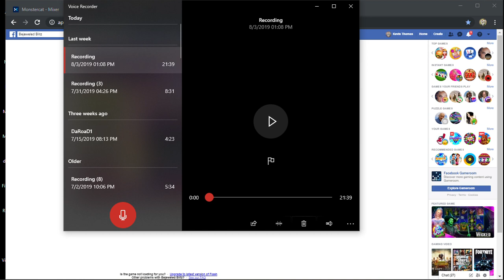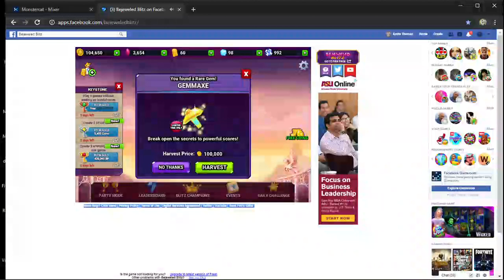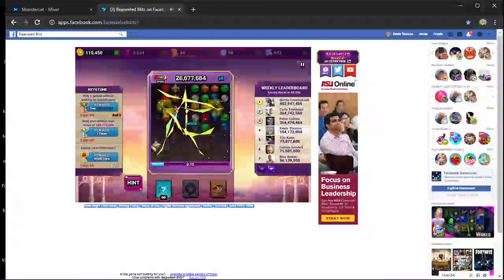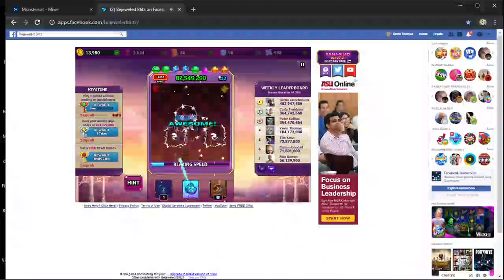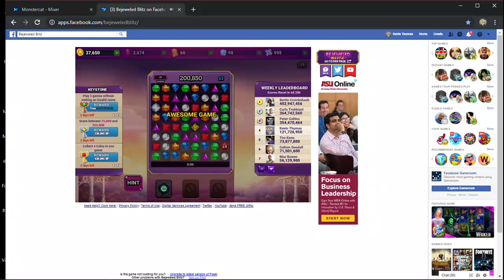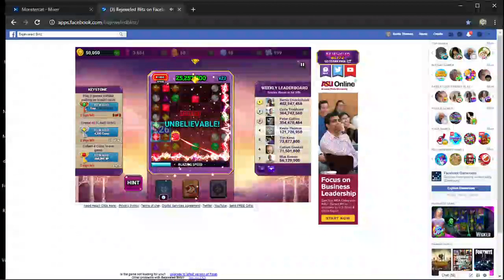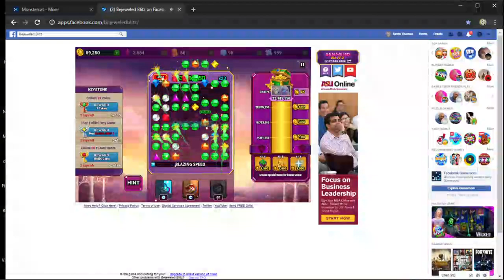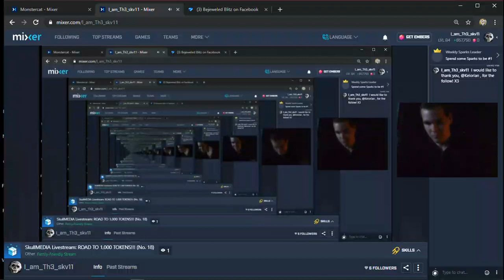SkullMEDIA Livestream No. 17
Originally posted to my Mixer page.